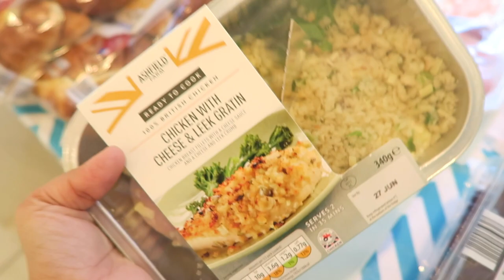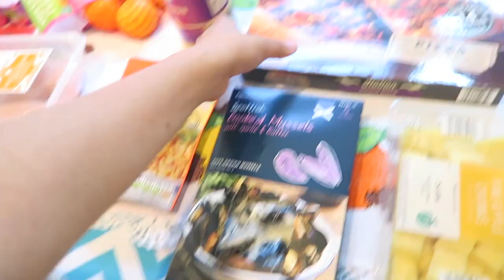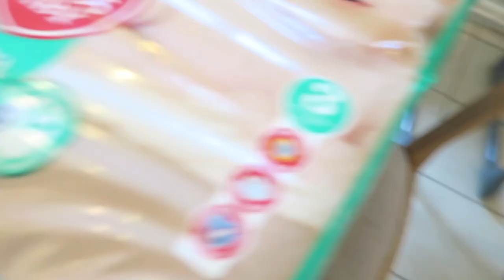TESCO & ALDI GROCERY HAUL UK - June 2017 | Family of 4 | Ysis Lorenna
This is our grocery haul for the week; we did our main weekly food shop in Aldi and a top up shop in Tesco for some items we can't get in Aldi. It was slightly over budget, but we had to restock on some expensive baby items. What have you been eating recently? Please share you grocery finds on the comments! :)

If you liked this video, please give it a thumbs up :) Don't forget to SUBSCRIBE and CLICK THE BELL next to the subscribe button to be notified when I upload a new video!

ABOUT ME

Hi, I'm Ysis, full-time mummy to toddler James and baby Isabella, permanently sleep deprived and lover of all things tech & beauty! My husband and I live in Wales but I'm originally from Brazil, and together we both believe that family is the most precious thing in our lives.

I am a gentle, but firm parent, still finding my way through this complicated world of motherhood with 2 young children, winging it most days, carrying a lot of love in my heart and some serious under-eye bags.

I'm a qualified lawyer, turned blogger & vlogger. I use my videos to share a bit of everything from makeup to mummy updates. Bottom line is, I'm just another mummy doing my best to juggle life, work, kids, house, family, friends & my own self, without losing my sanity!

I would describe myself as a very happy, positive, honest and loyal person; online shopping is my arch-enemy!

FILMING EQUIPMENT

This video may contain PR samples, products gifted or paid for with gift vouchers/store credit.